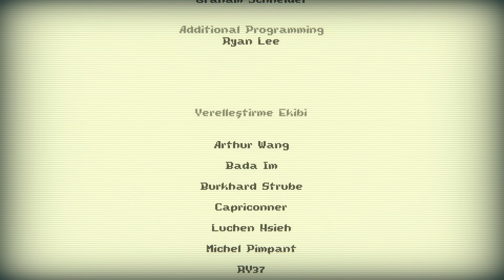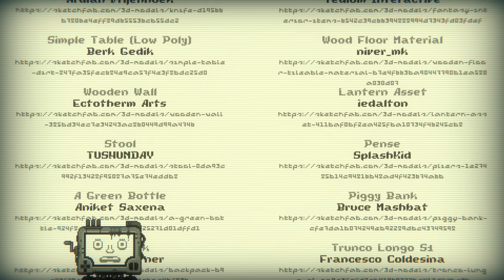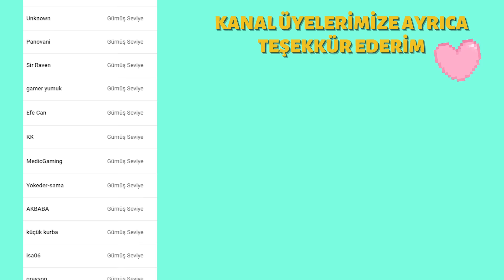SON. 😶 | Inscryption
Inscryption, karanlık bir kabinde bir çeşit kart oyunu oynayarak kurtulmaya çalıştığımız bir oyun. İyi seyirler !